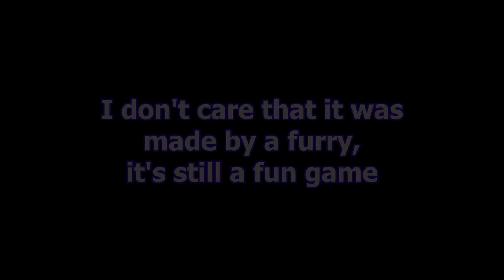CSGO's Straightest games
It has long been theorized that the straightest men say the most homosexual things, this is a law of the universe.

Colors:
Elijah2pac: Blue (4800ff)
Colby: Sans Hood Blue (00aaff)
Malikai: Mustard Yellow (ffaa00)
Zach: Navy Blue (#213168)
Nolan: OD Green (305f39)
Geneva Sun: Pastel Purple (b83eb8)
Sam: Lavender Purple (8d00d3)
Danijel: Expresso Brown (aa5400)
Ash: Brick Red (#811507)
Pat: Pastel Green (6cad8a)
Joe: Dark Purple (39005a)
Joaquin: Solo Cup Red (ff0000)
Logan: Pastel Orange (ff6f58)
Colin: Pumpkin Orange (ff5400)
Dane: Turquoise (00aa7f)
Ethan: Mint Blue (19e7ff)

Chapters
0:00 Intro
0:25 Main Menu
0:56 1st Comp (Mirage)
3:12  2nd Comp (Mirage)
4:50  2nd Comp (Mirage)
8:22 Outro